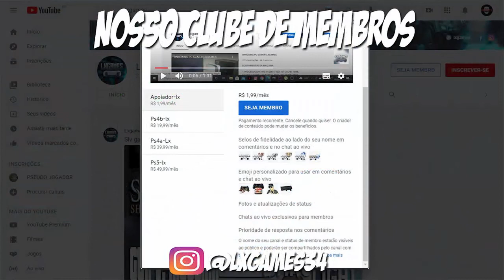BIGJÃO FALA ABERTAMENTE SOBRE THE LAST OF US PART II - TRISTE 😭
▬▬▬▬▬▬▬▬▬▬▬ஜ۩۞۩ஜ▬▬▬▬▬▬▬▬▬▬▬▬▬
▓▓▓▒▒▒░░░ LEIA A DESCRIÇÃO DO VÍDEO ░░░▒▒▒▓▓▓
▬▬▬▬▬▬▬▬▬▬▬ஜ۩۞۩ஜ▬▬▬▬▬▬▬▬▬▬▬▬▬